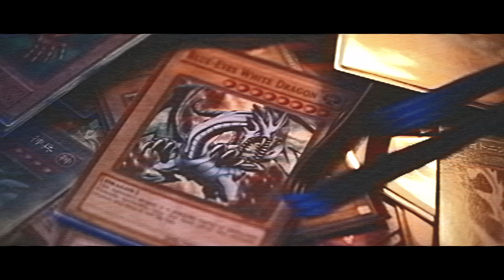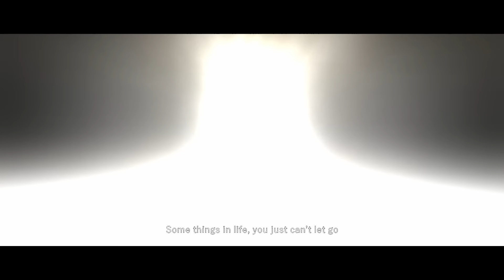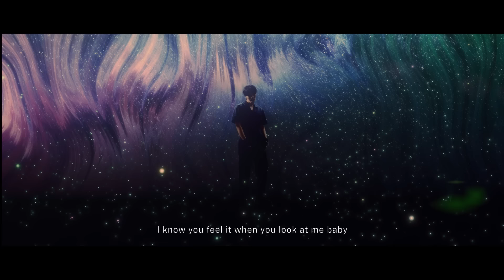[MV] YOUYA - "Ghost"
YOUYA - "Ghost" Official MV

Director/Edit/Colorist - Kohei Makita (UWDUCT)
DoP/VFX Supervisor - Ryusei Takahashi (UWDUCT)
Assistant Director - Asuka Okubo (UWDUCT)
Modeler/Ghost Design - 剛丸工業
Hair Make Artist – KOTO
Stylist – YOUYA, DAIKI KIKUCHI, Kazuma Ogawa, Hideto Ono
Costume Provider – SYU.HOMME/FEMM, UNDEFEATED, ANT
Actress – Chailee Yu

Produced by - AVIN & Chase
Written by – YOUYA, Yui Mugino

Introduction Music “Reborn” – LATE MUM

Special Thanks – Albert Kim, YSK, DJ GEORGIA, Calros Okabe, MAMIZO, Oh Yanghee, Yuka Kasai, MIKI,Yoshishige Uchida

Project Leader - DAIKI KIKUCHI
Label - J.E.T. MUSIC